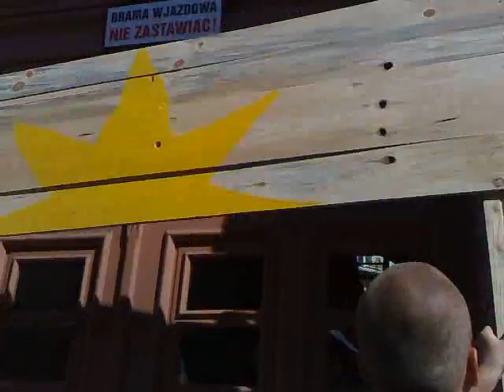Film wideo z telefonu